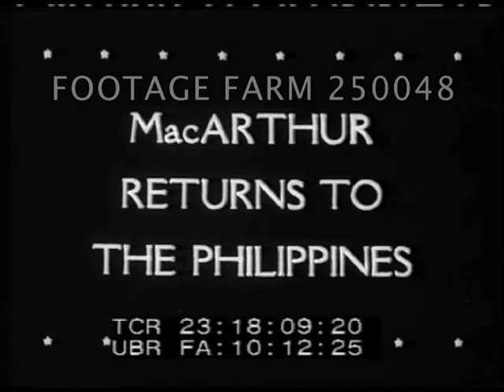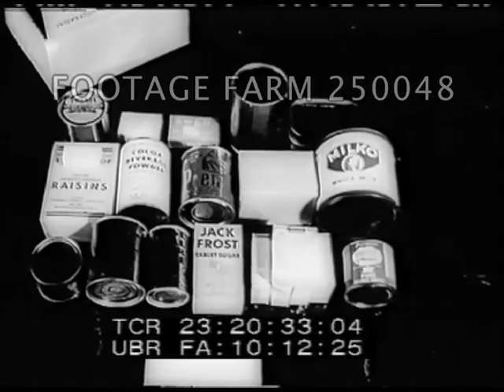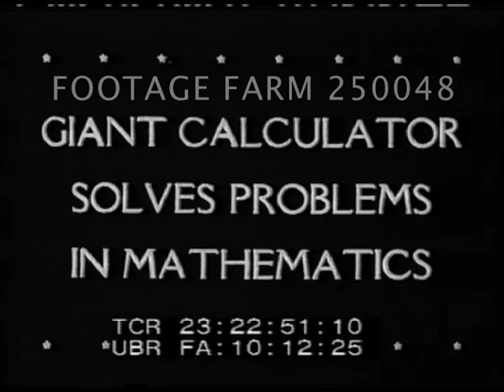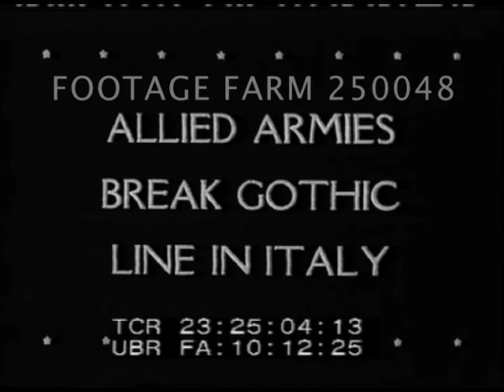WWII 1944 various - 250048-10 | Footage Farm Ltd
[WWII - 1944, MaArthur Returns; Red Cross Parcels; Uruguay Military Academy; Harvard Calculator; Battle For Peleliu; Gothic Line; Brest Surrender]
Titles.
23:18:07  Intertitle:  MacArthur Returns To The Philippines.  Montage, GSAP rockets firing down on Japanese ships, ship explodes & burns.  Strafing inland; Jap zeros hit.  Jap airfields strafed & bombed.
23:19:34  Map of Philippines & Leyte.  Fleet at sea underway, CU Admiral Halsey at map.  Wainwright & men on death march.
23:20:00  General MacArthur & other officers walking up hillside, briefed.
23:20:15  Intertitle:  Red Cross Parcels For War Prisoners.  Ext. large building w/ Red Cross signs, interior workers packing boxes for Allied Prisoners of War / PoWs.  CU canned & boxed packages of goods.  Boxes filled on conveyor rollers.  Rolling off conveyor & onto trucks.
23:21:27  Intertitle:  Uruguay Military Academy Marks 59th Anniversary.  Ext. Montevideo, Uruguay Military Academy, CU sign.  President Juan Jose de Amezaga arrives for ceremony; Academy director, Col Toscano at microphone, Defense Minister Kampos / Campos, Army Inspector General Laguardia / La Guardia.  Cadet given sword & handshake.  Marching in formal uniforms in review.
23:22:51  Intertitle:  Giant Calculator Solves Problems in Mathematics.  Sailors looking at mechanical calculator at Harvard University; doing paperwork; turning switches; loading wide perforated punch tape /film.  Running w/ woman watching automatic printer.
23:23:39  Intertitle:  Battle For Peleliu Island In Final Stages.  Fighting on jungle hillside, smoke, tanks, machine guns & rifleman.  Japanese on ridge throws long grenade, then killed.  Marines firing into caves, dropping dynamite & grenades.  Explosions.  Troops saluting raising of Marine flag on Peleliu.
23:25:01  Intertitle:  Allied Armies Break Gothic Line In Italy.  LS of road along mountain slope; MS truck convoy w/ ambulance past.  Firing mortars, tanks firing, explosions.  Soldier inspects German fixed defense position / pillbox, long tank traps.  Infantry walking along road.  GOOD sequence.
23:26:10  Intertitle:  Allies Capture Great French Port of Brest.  18Sep44  Aerial over smoking port.  Ground shots of surrender flags & US flag raised.  Nazi officers surrender to General Walter Robertson of 2nd Infantry Div.  MCUs.  German General Ramcke w/ dog, CU.  POWs marched off past ruins, along dusty road.  Aerials over heavily damaged submarine pens & destroyed buildings.\
23:27:40  The End.
Military Newsreel; 1944; WW2 Pacific;
NOTE:  Computer was Harvard-IBM Mark I, designed as a relay-based large programmable-controlled calculating machine.  Grace Hopper became its programmer